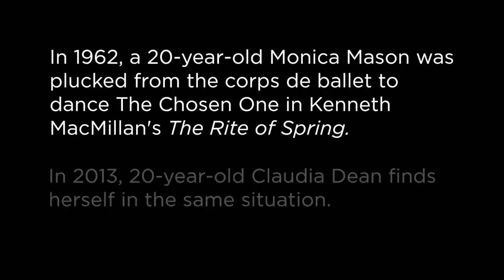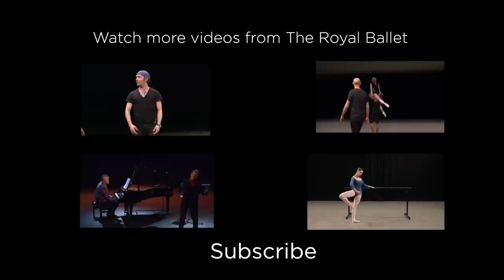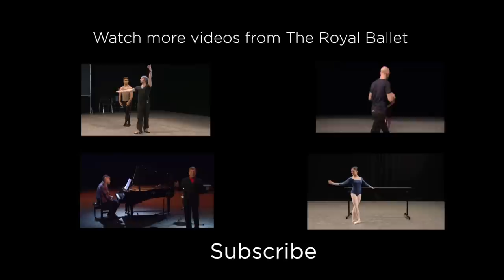The Rite of Spring in rehearsal (The Royal Ballet)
In 1962, a 20-year-old Monica Mason was plucked from the corps de ballet to dance The Chosen One in Kenneth MacMillan's The Rite of Spring. In 2013, a 20-year-old Claudia Dean finds herself in the same situation.

Watch Monica and Claudia explore the final solo from the ballet which sees The Chosen One dance herself to death.

With pianists Rob Clark and Philip Cornfield